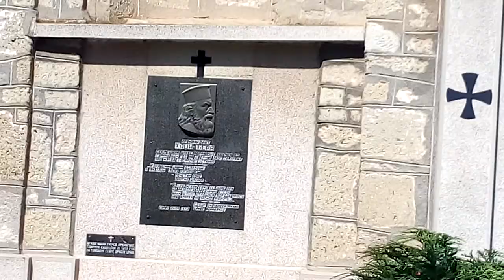Moravci Serbian Orthodox Monastery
It was built in the 13th century as an endowment of king Uros I Nemanjic.